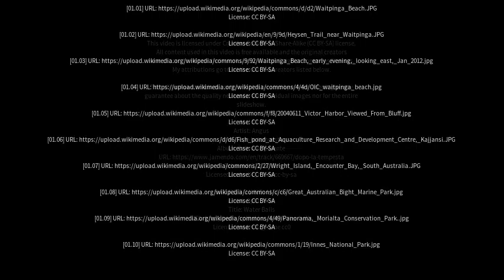Best places to visit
Best places to visit - Waitpinga (Australia) Best places to visit - Slideshows from all over the world - City trips, nature pictures, etc.